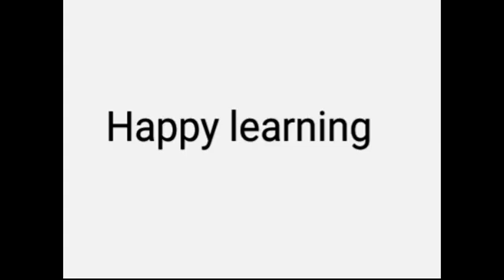Puzzle #81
Ivanchuk tactic